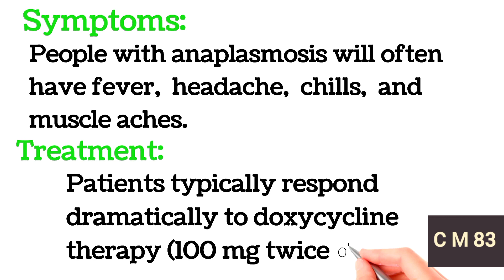What is Anaplasmosis, symptoms and treatment